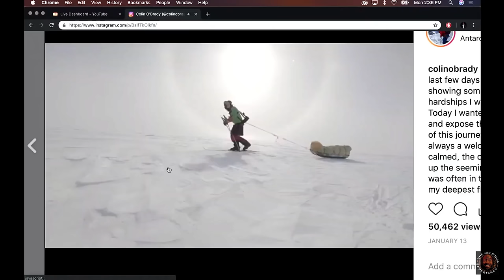Colin O'Brady Completed First Unaided Solo Trek Across Antarctica | Joe Rogan